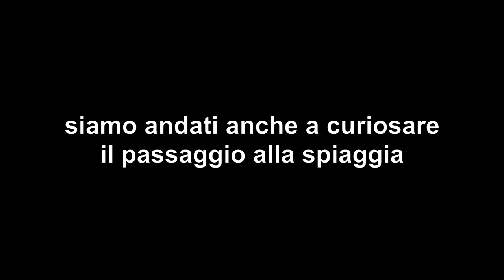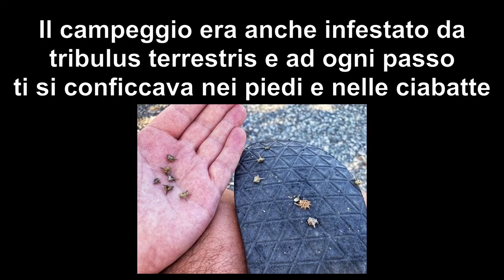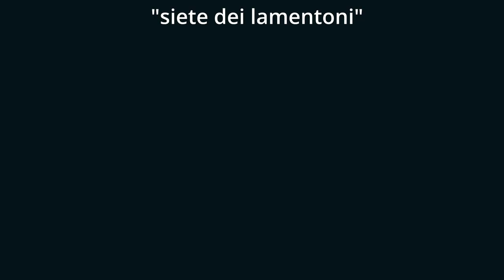Ci lamentiamo TROPPO e NON ci godiamo BIANCO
La cosa migliore del campeggio di bianco è il costo decisamente economico ma le piazzole sono quasi tutte in pieno sole e completamente invase da tribulusterrestris assassine per le nostre piante dei piedi. Il fondo è talmente pietroso che non si riesce a picchettare il tendalino. Diciamo che anche l'accoglienza in reception non è stata delle più calorose. Decidiamo quindi di fare solo due notti. La mattina dopo colazione al Bar sulla 106 perché al campeggio la mattina il bar é chiuso. La giornata la passiamo tra spiaggia bella e ventilata con pausa pranzo ad un alimentari buono ed economico ma è impossibile trovare una panchina all'ombra. La sera decidiamo di dare un’occasione di rivalsa al campeggio e andiamo a mangiare la pizza al loro ristorante. Non è per fare il lamentino ma davvero credo sia stata tra le peggiori pizze della mia vita e lo dico con dispiacere perché i ragazzi che ci lavorano sono stati tutti molto gentili e le materie prime dei condimenti erano molto buone ma l'impasto davvero immangiabile, duro e biscottato che ho ancora male alle mandibole.

Action cam
Insta360 Ace Pro

Music credit